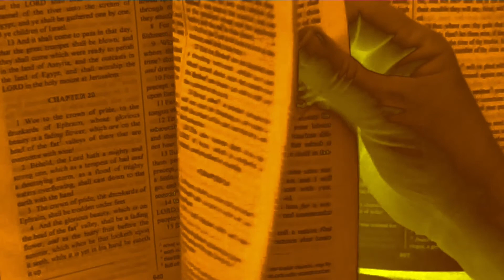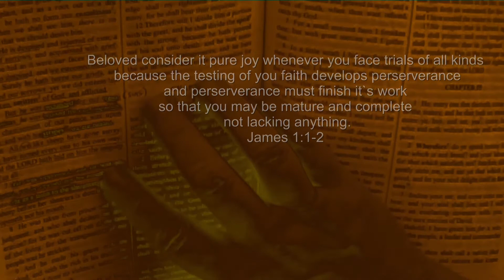Deep in the Winter (Trailer)- Original Song by 5 to Midnight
Click here for our CD. The first 2 links have hard copies available too.

After a long fast and spending time alone with Jesus the words of this song just came to me. I believe God gave it to encourage me for what was to come. If you are hurting and wondering why life is sometimes so unfair this video will uplift and strengthen you. God always brings the Spring out of the Winter. From the CD "Help me I am lost" by 5 to Midnight.

Music & Lyrics by Catharina Esplin
Arranged & Performed Catharina Esplin
Video Produced & Edited by Catharina Esplin

Ken Esplin is a participant in the Amazon Services LLC Associates Program, an affiliate advertising program designed to provide a means for sites to earn advertising fees by advertising and linking to Amazon.com.